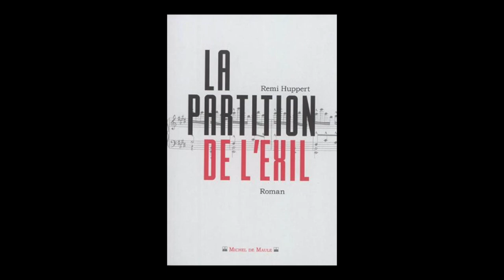Rémi Huppert - La Partition de l'Exil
Rémi Huppert vous présente son ouvrage "La Partition de l'Exil" aux éditions Michel de Maule.